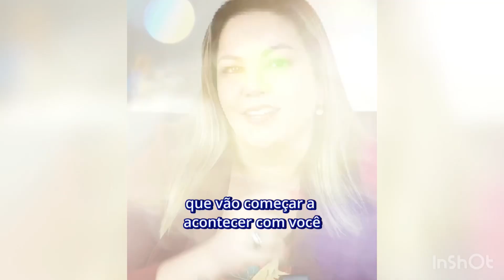REPITA ESSAS 3 FRASES E VEJA A MUDANÇA MILAGROSA NA SUA VIDA!!! 🍀💰✨